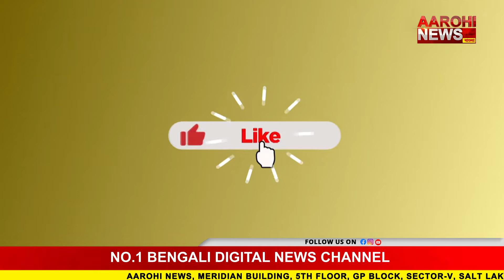দেখে নিন আগের দিনের খবরের ঝলক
@Aarohi New